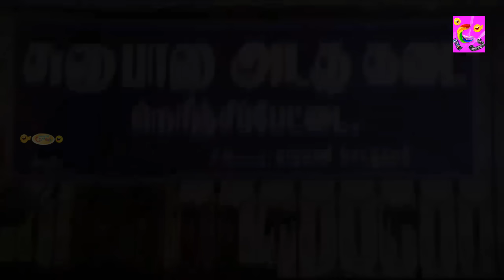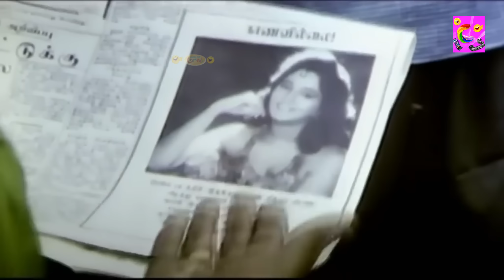மரண காமெடி 100% சிரிப்பு உறுதி வயிறு வலிக்க சிரிக்க இந்த காமெடி-யை பாருங்கள்!!bhagyarajcomedyvideo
Rasukutty (Tamil: ராசுக்குட்டி) is a 1992 Indian Tamil action drama film, written and directed by K. Bhagyaraj and produced by Meena Panchu Arunachalam. The film stars Bhagyaraj, Aishwarya, Manorama and Kalyan Kumar in lead roles. The film was a super hit at the box office. It was remade in Hindi as Raja Babu with Govinda, in Telugu as Abbayigari Pelli with Suman and in Kannada as Patela with Jaggesh.[1][2]

 @Enjoy cinemas ​